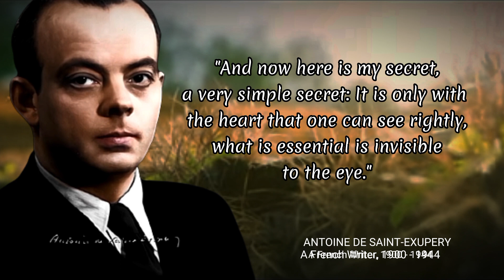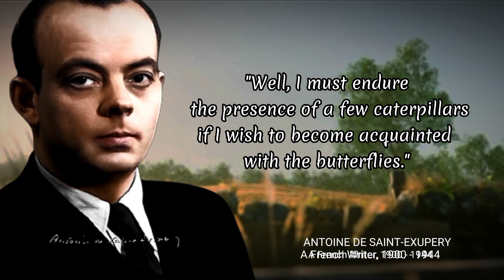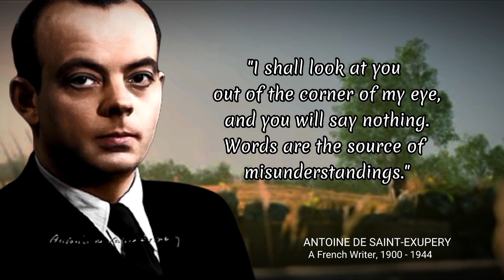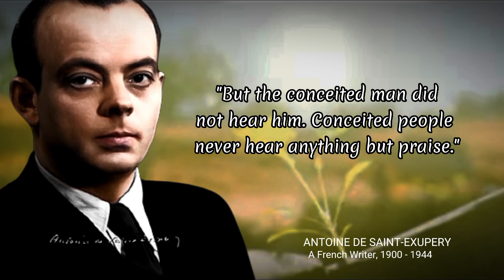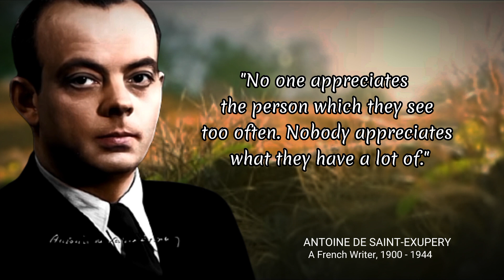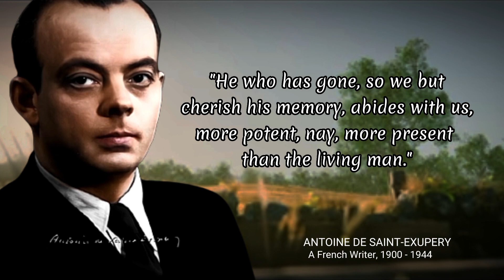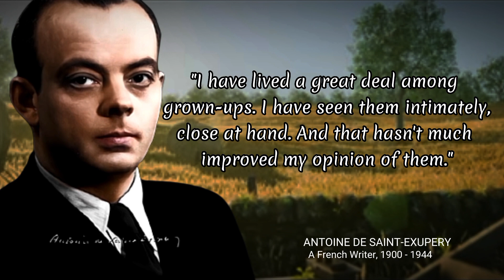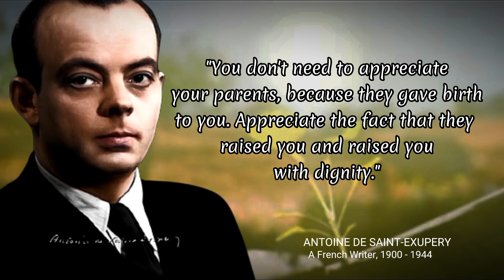Antoine de Saint-Exupéry's Inspirational Quotes You Should Know Before You Get Old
Antoine de Saint-Exupéry's Inspirational Quotes You Should Know Before You Get Old - Affirmation quotes

Video Creative Commons YouTube
Channel:
Ambient Renders

Antoine Marie Jean-Baptiste Roger, comte de Saint-Exupéry, simply known as Antoine de Saint-Exupéry (UK: /ˌsæ̃tɪɡˈzuːpɛri/, US: /-ɡzuːpeɪˈriː/, French: [ɑ̃twan də sɛ̃t‿ɛɡzypeʁi]; 29 June 1900 – 31 July 1944), was a French writer, poet, journalist and pioneering aviator. He became a laureate of several of France's highest literary awards and also won the United States National Book Award. He is best remembered for his novella The Little Prince (Le Petit Prince) and for his lyrical aviation writings, including Wind, Sand and Stars and Night Flight.
Saint-Exupéry was a successful commercial pilot before World War II, working airmail routes in Europe, Africa, and South America. He joined the French Air Force at the start of the war, flying reconnaissance missions until France's armistice with Germany in 1940. After being demobilised by the French Air Force, he travelled to the United States to help persuade its government to enter the war against Nazi Germany.

Saint-Exupéry spent 28 months in America, during which he wrote three of his most important works, then joined the Free French Air Force in North Africa—although he was far past the maximum age for such pilots and in declining health. He disappeared and is believed to have died while on a reconnaissance mission from Corsica over the Mediterranean on 31 July 1944. Although the wreckage of his plane was discovered off the coast of Marseille in 2000, the ultimate cause of the crash remains unknown.

Prior to the war, Saint-Exupéry had achieved fame in France as an aviator. His literary works posthumously boosted his stature to national hero status in France, including The Little Prince which has been translated into 300 languages. He earned further widespread recognition with international translations of his other works. His 1939 philosophical memoir Terre des hommes (titled Wind, Sand and Stars in English) became the name of an international humanitarian group; it was also used as the central theme of Expo 67 in Montreal, Quebec. His birthplace of Lyon also named its main airport and adjacent train station after him.
Saint-Exupéry's first novella, L'Aviateur (The Aviator), was published in 1926 in a short-lived literary magazine Le Navire d'Argent (The Silver Ship). In 1929, his first book, Courrier Sud (Southern Mail) was published; his career as an aviator and journalist was about to begin. That same year, Saint-Exupéry flew the Casablanca—Dakar route.[citation needed]

The 1931 publication of Vol de nuit (Night Flight) established Saint-Exupéry as a rising star in the literary world. It was the first of his major works to gain widespread acclaim and won the prix Femina. The novel mirrored his experiences as a mail pilot and director of the Aeroposta Argentina airline, based in Buenos Aires, Argentina. That same year, at Grasse, Saint-Exupéry married Consuelo Suncin (née Suncín Sandoval), a once-divorced, once-widowed Salvadoran writer and artist, who possessed a bohemian spirit and a "viper's tongue".

Saint-Exupéry, thoroughly enchanted by the diminutive woman, would leave and then return to her many times—she was both his muse and, over the long term, the source of much of his angst. It was a stormy union, with Saint-Exupéry travelling frequently and indulging in numerous affairs, most notably with the Frenchwoman Hélène de Vogüé (1908–2003), known as "Nelly" and referred to as "Madame de B." in Saint-Exupéry biographies. Vogüé became Saint-Exupéry's literary executrix after his death and also wrote her own Saint-Exupéry biography under a pseudonym, Pierre Chevrier.

Saint-Exupéry continued to write until the spring of 1943, when he left the United States with American troops bound for North Africa in the Second World War.